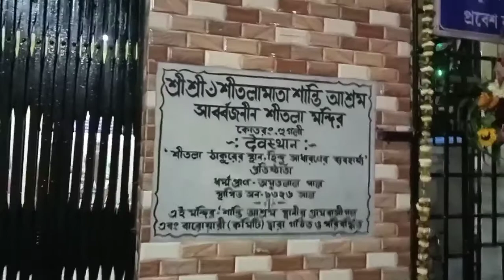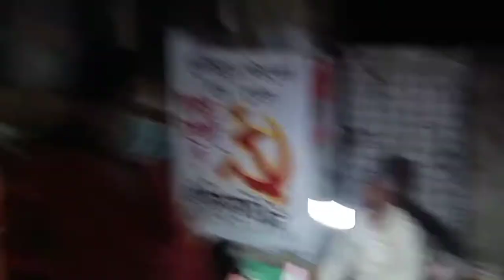hindmotorer maa shitolar pujo o mela 2022 I maa shitolar pujo 2022 I shitola mata pujo hindmotor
In hindmotor Maa Shitola mondir is famous and spiritual. These video uphold the pujo of Maa Shitola. You may search these video by typing
hindmotorer maa shitolar pujo o mela 2022
maa shitolar pujo 2022
shitola mata pujo hindmotor
মা শীতলার পুজো 2022